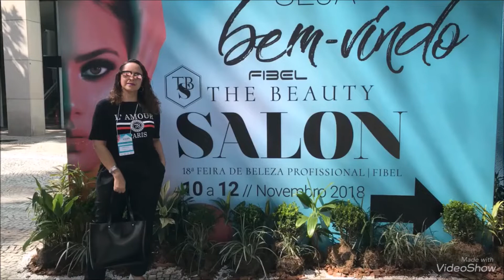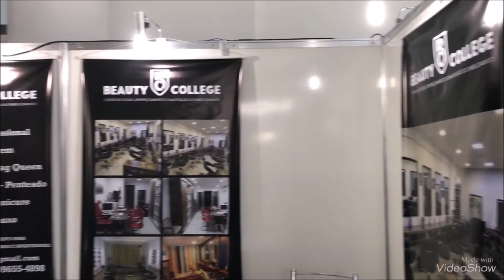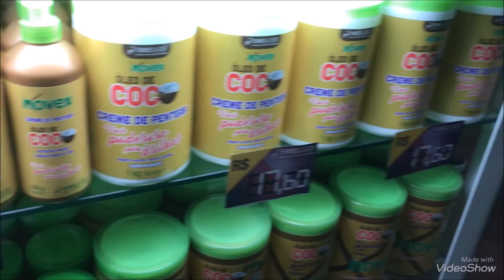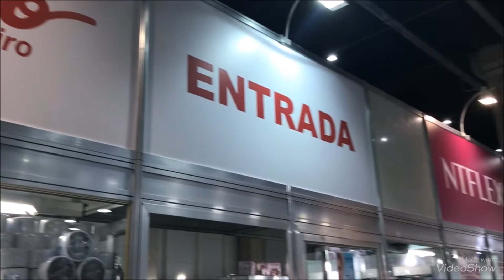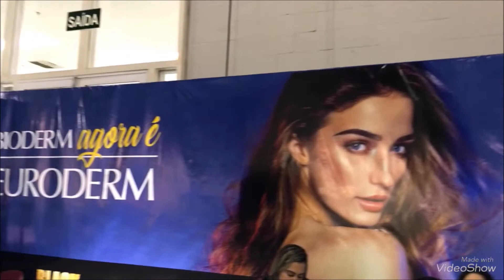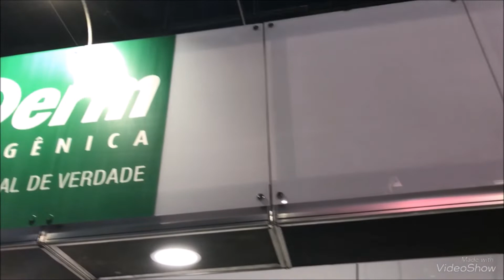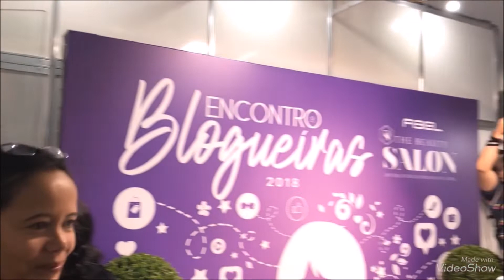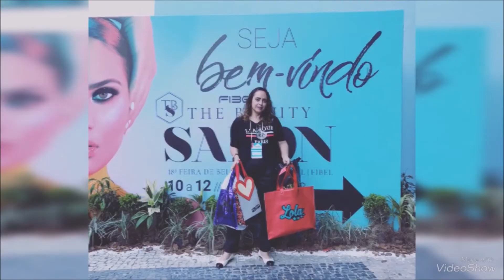FEIRA DE BELEZA THE BEAUTY SALON - RJ! CONFIRAM O QUE ROLOU POR LÁ!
NO VÍDEO DE HOJE EU MOSTRO UM POUQUINHO DO QUE VI E VIVI NA FEIRA DE BELEZA THE BEAUTY SALON QUE ACONTECEU NOS DIAS 10-11-12/NOVEMBRO NO CENTRO DE CONVENÇÕES SULAMERICA, AQUI NO RJ!

MUITOS STANDS DE MARCAS QUE AMAMOS E MARCAS NOVAS, PRODUTOS QUE JÁ ESTÃO NO MERCADO, LANÇAMENTOS... PALESTRAS, WORKSHOPS, DEMONSTRAÇÕES, BRINDES E MUITO MAIS!

ABAIXO, O LINK DO SITE DA FEIRA PARA QUEM QUISER SABER MAIORES INFORMAÇÕES:

QUER ENVIAR-ME ALGO?
CAIXA POSTAL: 78246
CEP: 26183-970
AGÊNCIA 10060
BELFORD ROXO/RJ